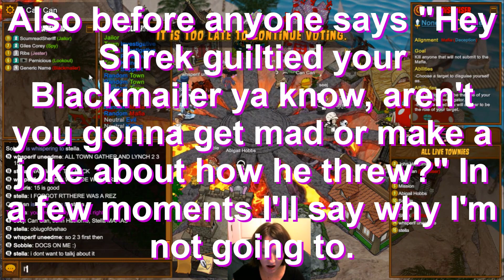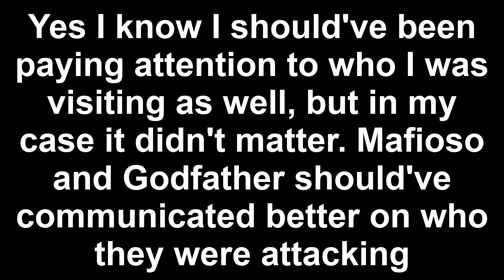Disguising lucky brain cells | Town of Salem (Ranked)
I think I played this decently despite a few of the mistakes I made. However, I believe luck is what made this game possible.